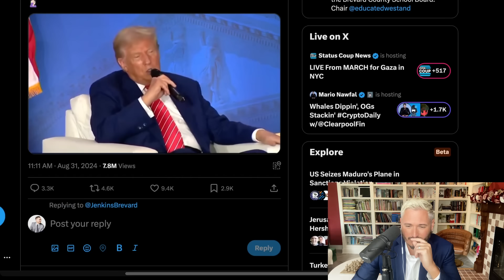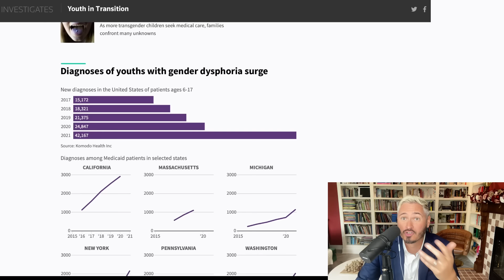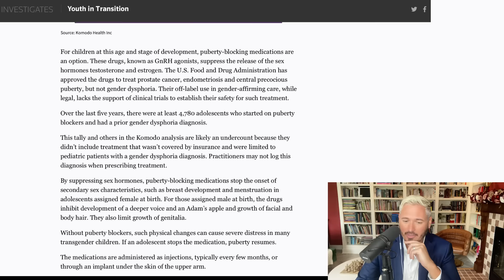Trump Tells INSANE Lie About Trans Surgeries In School | The Kyle Kulinski Show